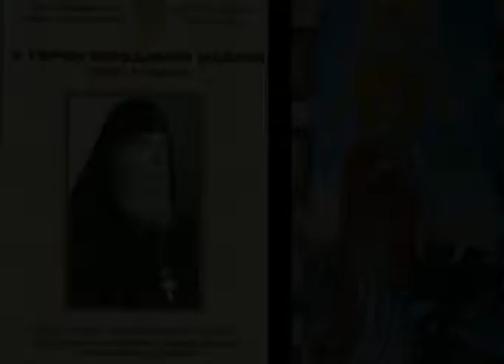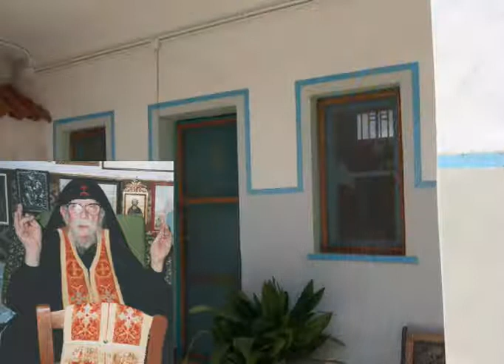Γ ΝΙΚΟΔΗΜΟΣ ΕΥΑΓΓΕΛΟΣ ΚΟΥΤΣΟΜΙΤΗΣ 24